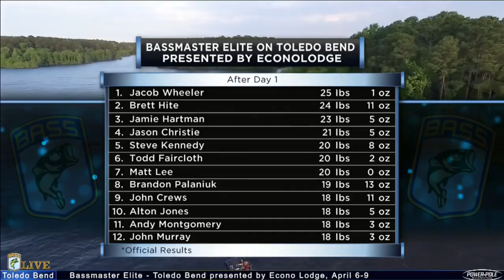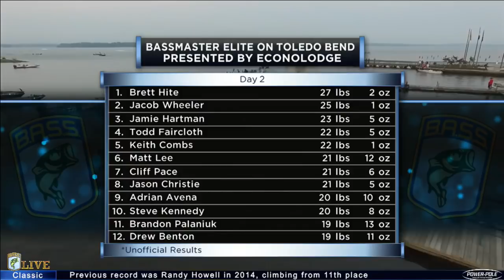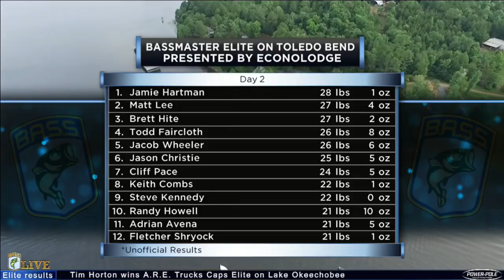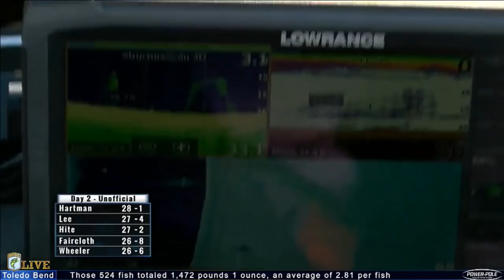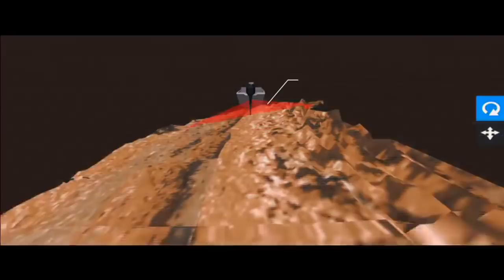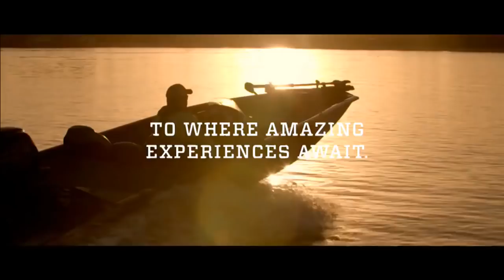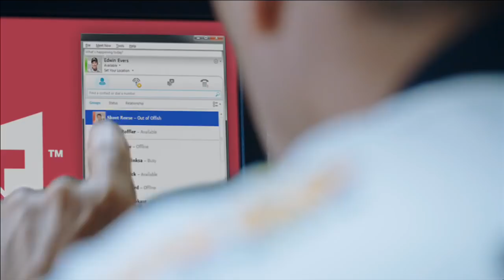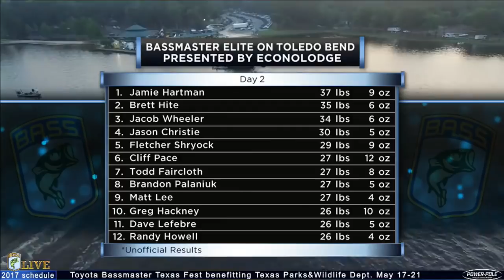2017 Bassmaster LIVE at Toledo Bend Friday Part 1